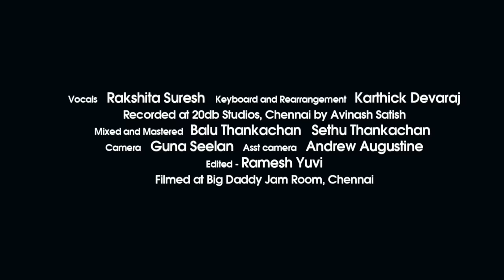KALVARE Cover - Unplugged | Rakshita Suresh x Karthick Devaraj | A.R.Rahman | Raavanan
Credits :
Vocals - Rakshita Suresh
Keyboard and Rearrangement - Karthick Devaraj
Audio Mixed and Mastered by Balu Thankachan, assisted by Sethu Thankachan.
Recorded at 20db Studios by Avinash Satish.
Video shot by Guna Seelan, assisted by Andrew Augustine.
Video edited by Ramesh Yuvi.
Filmed @ Big Daddy Jam Room.

Original Song Credits :
Kalvare - Raavanan | A.R.Rahman | Shreya Ghoshal